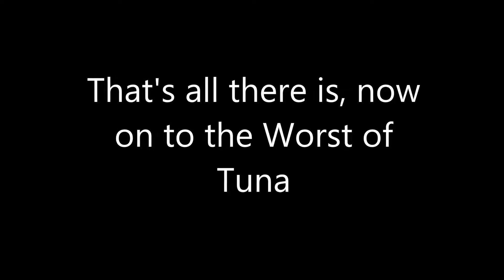Rocket League - Best Of Tuna